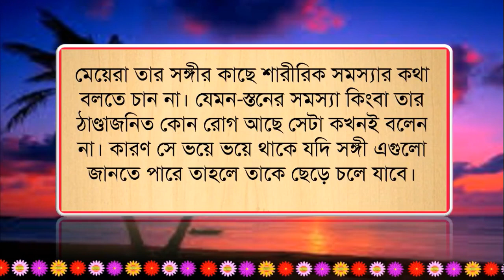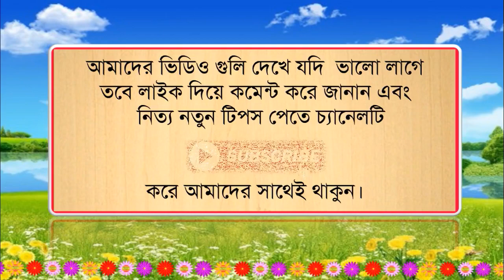Beauty Shine Tips || মেয়েরা যে ৫ কথা সঙ্গীর কাছে লুকিয়ে রাখে দেখুন !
মেয়েরা যে ৫ কথা সঙ্গীর কাছে লুকিয়ে রাখে দেখুন ! মেয়েরা পেটে কথা রাখতে পারে না ঠিকই কিন্তু কিছু কিছু বিষয় আছে যেগুলো তারা লুকিয়ে রাখে। প্রকাশ করতে লজ্জা পায় কিংবা প্রকাশ করতে পছন্দ করে না। মেয়েদের লুকিয়ে রাখা তেমনি ৫ কথা দেখে নিন-